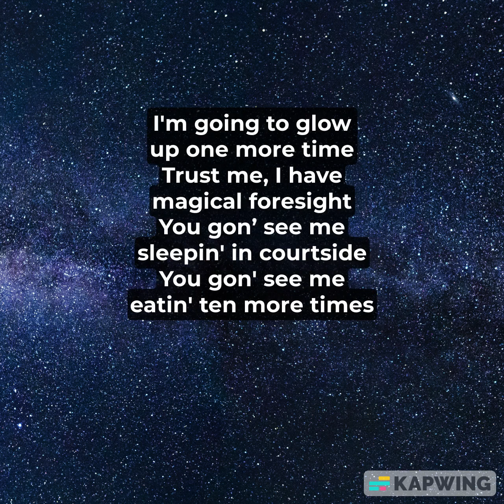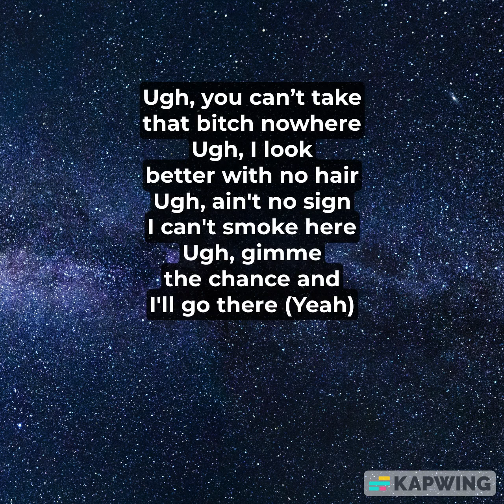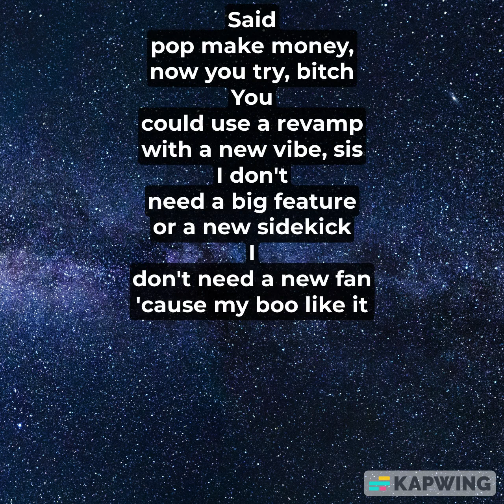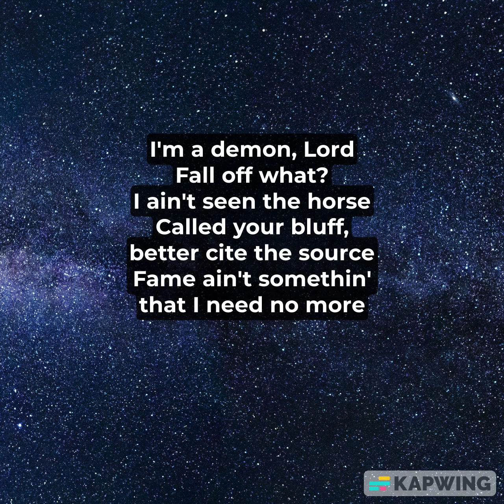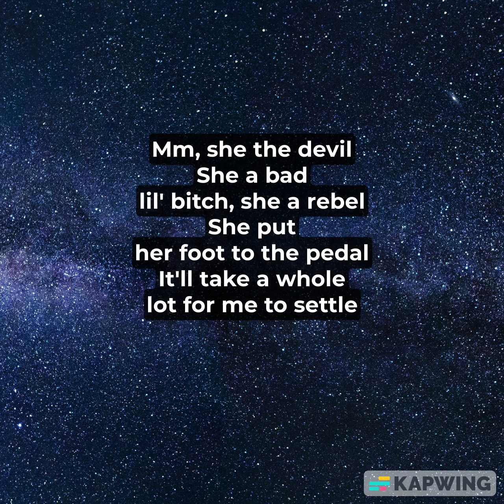DOJA CAT PAINT THE TOWN RED